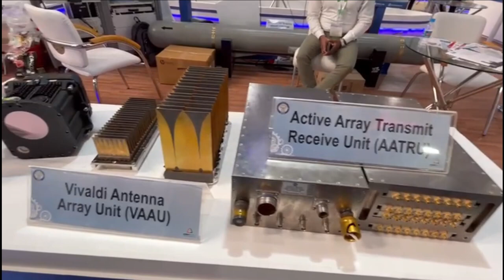LCA Tejas Mark 1A flying with new electronic warfare sensors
The LCA Makr1A secretly took its first flight on 20th May 2022 and there was no footage or pic shared for the same except for the sweet box pic marking its celebration. However, the LCA Mark1A has been spotted now.

Recently, Aviation Wall has shared a video on twitter “Chasing the TEJAS 🤙 the raw sound from the cockpit”. We cannot share the video due to copyright protection, however, would recommend you watch it from twitter, the link is in description section. The noticeable points on the video was the LCA tejas which was filmed was with tail number LA-5021 or SP-25.

As we already know that IAF has allotted HAL a Tejas Mark 1, numbered SP-25 (series production aircraft number 25), for integrating the modification required for Tejas Mark1A. The SP-25 will act as a test platform for the entire production line of the Mk1A version and will undergo certification tests over coming months. HAL is expected to complete the development trials of the Tejas MK1A by the end of year 2023. As per contract, HAL is required to deliver the first three aircraft in 2024 and 16 aircraft annually for the next five years. HAL is confident of delivering first LCA Tejas Mark1A by February 2024.

New RWR on LCA Tejas Mark1A

Another noticeable point was RWR on LCA Tejas. Recently we have made a detailed video on RWR and ASPJ being developed by DRDO for SU-30 MKI and LCA Tejas. These two EW components are next generation weapons which are going to change the rules of arial engagement towards Indian Air Force.

The LCA Tejas Makr1A is going to feature 6 RWR around the aircraft providing it 360-degree coverage against hostile RF signal from missiles or FCR. The RWR can also transfer the data to self-protection jammer to jam the incoming hostile RF signal.

The video of LCA Tejas Mark1A flying with RWR hints that the aircraft development is at advance stage.

Tejas Mark-1A improvements

The Tejas Mk1A is going to be an upgraded version of the final operational clearance (FOC) configuration (Mk1) with 80 per cent of the detail components being the same. Tejas MK 1A will have 43 improvements over the Mark-1 version.

At present, the LCA is equipped with 344 systems — 210 are indigenous and 134 are imported, however in Mark-1A the imported systems will be reduced to about 80.

Many LRUs (Line Replaceable Units) will be re-positioned & new LRUs are to be included too, keeping in mind the maintainability easiness. IAF wants airframe panels that can be replaced without taking too much time and these will be supplied to the IAF with quick-release fasteners.

EW & Missiles

The major highlights of Mark-1A version is going to be indigenous UTTAM AESA radar, an electronic warfare (EW) suite that includes a jammer, the Combined Interrogator and Transponder (CIT) – an IFF plus system, a digital map generator, indigenous Beyond Visual Range missiles ‘Aastra’ and MBDA’s Advanced Short Range Air-to-Air Missile (ASRAAM).

The development trials of both Astra mark-1 and ASRAAM is planned to be complete before the delivery of Tejas Mark-1A starts. The carriage as well as the captive trials of both the missiles are complete and the next set of user and developmental trials is expected soon.

Tejas has already been integrated with Israel’s I-Derby ER and Python-5 missiles. I-Derby ER missile is a long-range air-to-air missile having an operational range of up to 100km with a maximum speed of Mach 4 & two-way data link. The Python-5 is the newest member of the Israeli Python family of short-range air-to-air missiles.